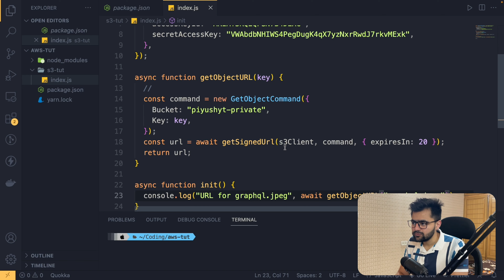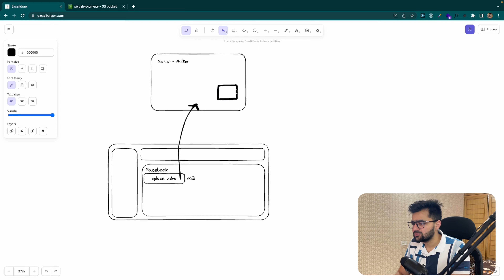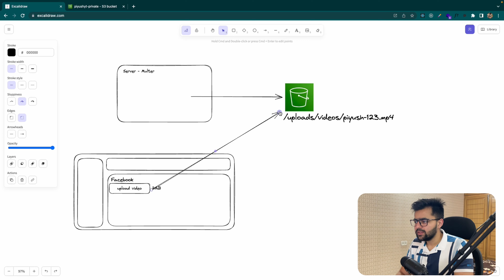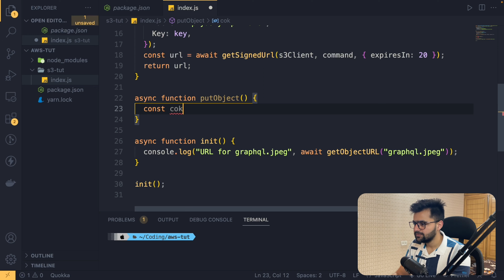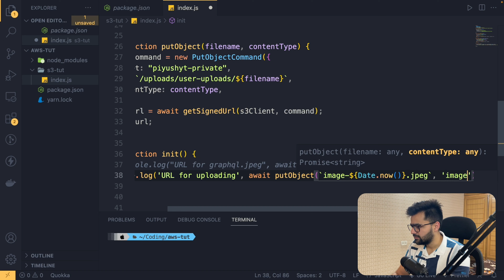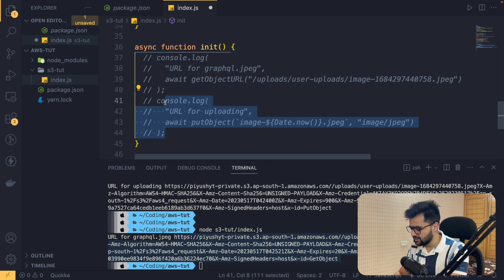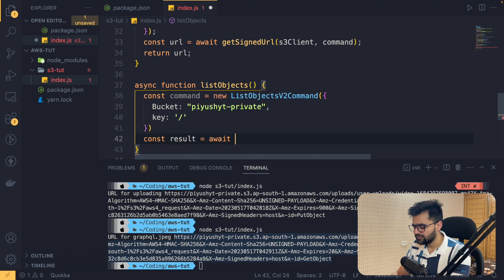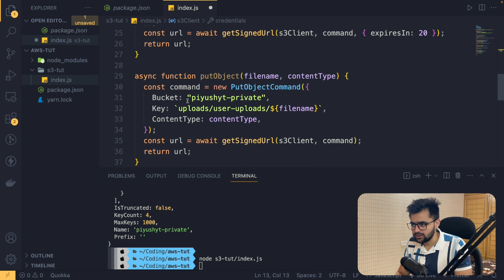AWS S3 Simple Storage Service | Part - 3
In this video, we are going to take a look at AWS S3 Put Object Signed URL's